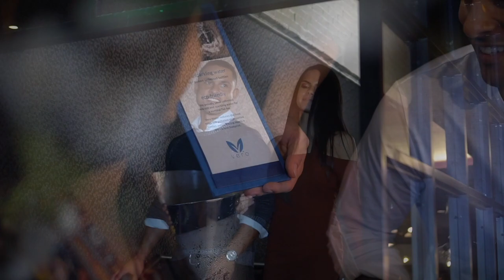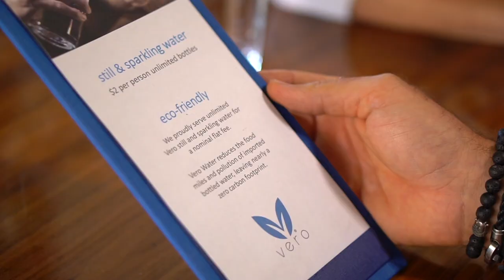Chef Jose Garces Vero Water Testimonial mov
Iron Chef Jose Garces shares why he not only serves Vero Water in all his restaurant concepts, but also in his home.